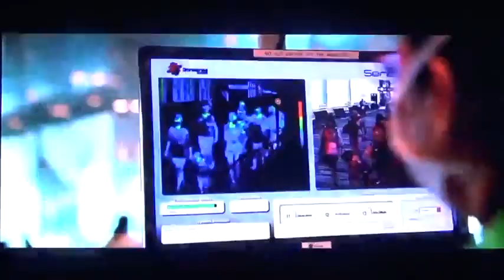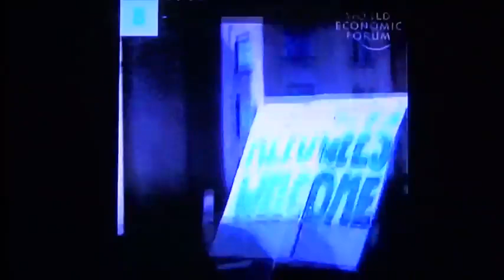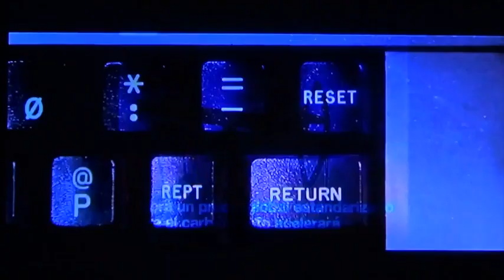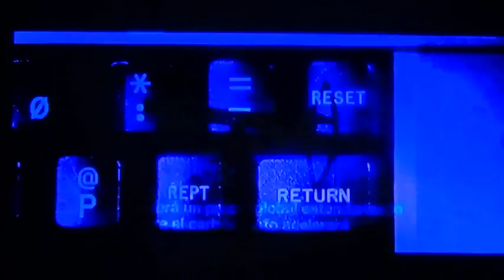NO POSEERÁS NADA PERO SERÁS FELIZ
NO TENDRAS NADA Y SERAS FELIZ

REALIZADO POR NICOLÁS CASTAÑEDA
DURA 20 MINUTOS EN SU VERSION ORIGINAL
Y 14 MINUTOS PARA ESTE ENCUENTRO

AGRADECER A NICOLÁS CASTAÑEDA POR EL GESTO GENEROSO QUE ÉL Y OTROS REALIZADORXS HAN TENIDO PARA CON ESTE ENCUENTRO AL ACORTAR SU TRABAJO DE mANERA QUE ASI OTROS TAMBIÉN PUDIERAN MOSTRAR. GRACIAS NICOLÁS POR ENTENDER EL SENTIDO DE ESTE ENCUENTRO.

SU TRABAJO NOS CUENTA DESDE LA INFORMACIÓN RESCATADA DEL FORO MUNDIAL ECONÓMICO, COMO LA VIDA SE VA EXTINGUIENDO EN UN MUNDO QUE NO PARA DE PRODUCIR, PRODUCIR Y PRODUCIR, CONTAMINAR Y EXIGIR A LA HUMANIDAD Y A LOS RECURSOS DE LA TIERRA UN AUMENTO SOSTENIDO DE LAS GANANCIAS.

UNA REPETICION CONSTANTE DE UN CIRCULO VICIOSO QUE NOS LLEVA AL COLAPSO DE LA VIDA.